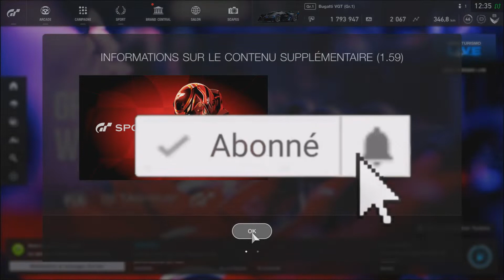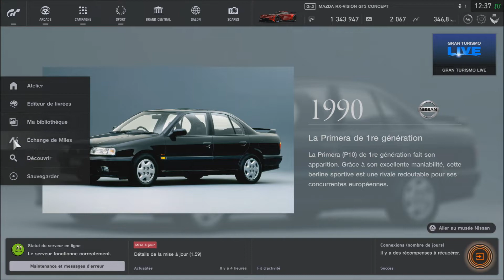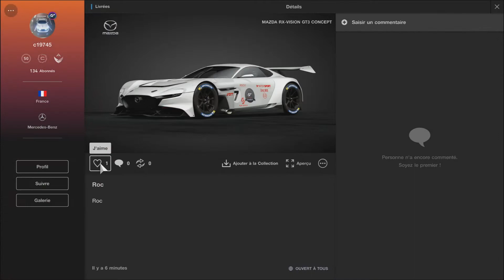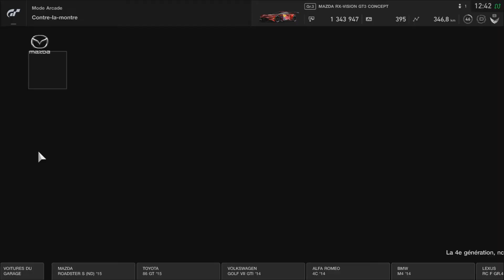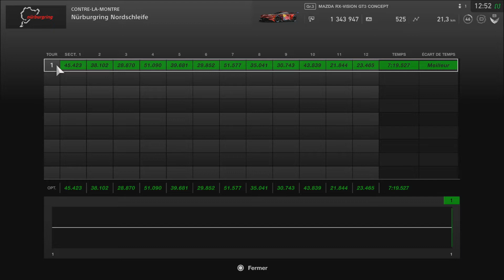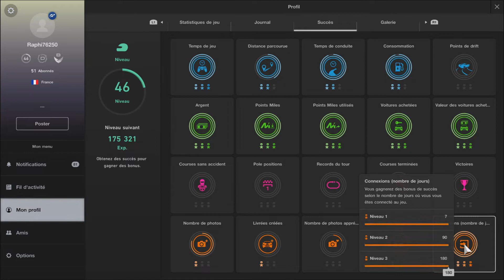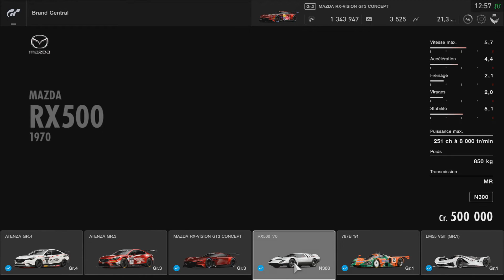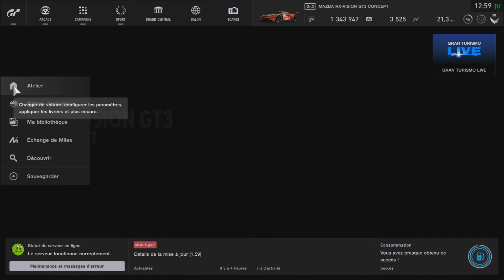[GT SPORT] PRÉSENTATION MISE A JOUR 1.59 [FR] (PS4 PRO)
_-_-_-_-_-_-_-_-_-_-_-_-_-_­-_-_-_-_-_­­­­­­-Ouvre moi-_-_-_-_-_-_-_-_-_-_-_-_-_-­_-_-_-_-_­­­­­-­_-

Gameplay / sur GT Sport en français (FR)!

Présentation de la mise à jour 1.59 de Gran Turismo Sport arrivée ce matin le 22 Mai  2020 .Bonne découverte a tous!

la  MAZDA RX-VISION GT3 CONCEPT

7 nouvelles manches rejoignent la GT League

Ligue de pilote débutant
2 manches ajoutées à la Sunday Cup.
Ligue de pilote amateur
2 manches ajoutées à la Clubman Cup.
Ligue de pilote professionnel
2 manches ajoutées à Nostalgie 1979.
Ligue endurance
1 manche ajoutée aux séries endurance Gr.3.

Capture : PS4 Bouton Share
Montage vidéo : Sony Vegas Pro 13
Miniature : PhotoFiltre 7

❤ Tu as aimé ? Alors Lâche toi ➜ Lâche 1Like ❤

Skype : Raphi76250